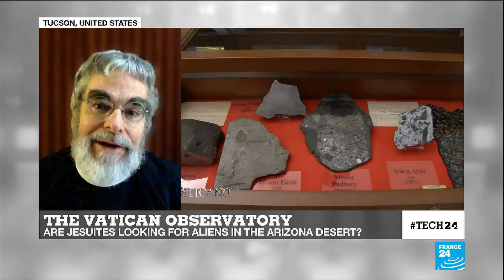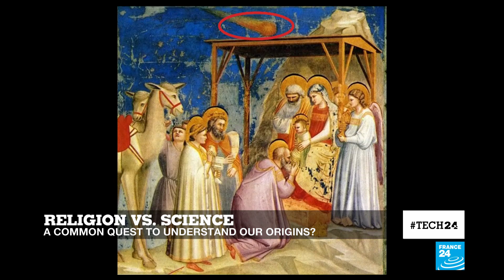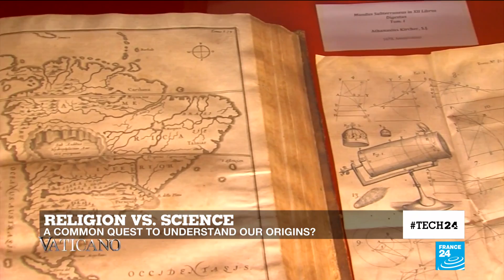The Vatican Observatory: Are Jesuites looking for aliens in the Arizona desert?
We speak to Dr. Guy Consolmagno, the head of the Vatican Observatory about the Catholic Church's space exploration activities in Tucson, Arizona. We also discuss the relationship between science and religion and the common quest to understand our origins.